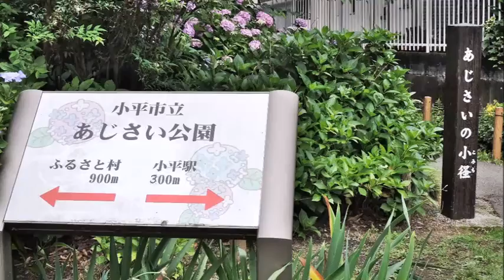小平市立あじさい園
小平市立あじさい園に綺麗な紫陽花を見に行って来ました。